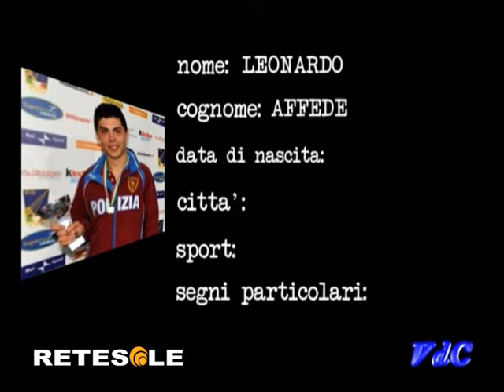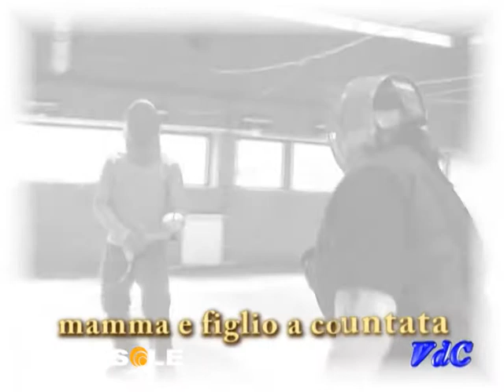Vite da campioni Leonardo Affede prima parte scherma sciabola Retesole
Retesole Umbria